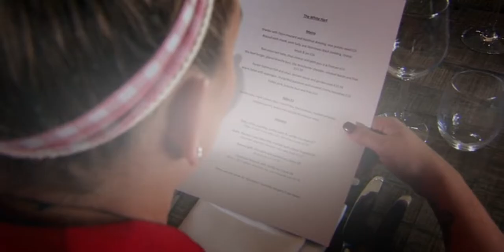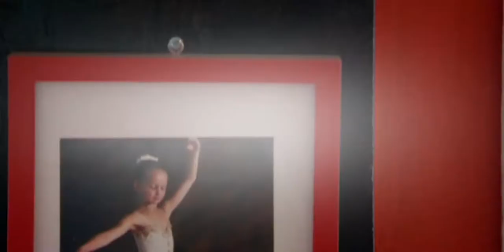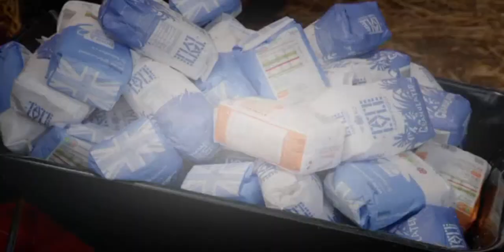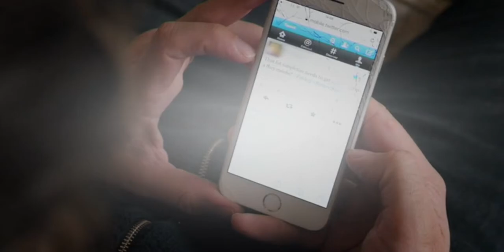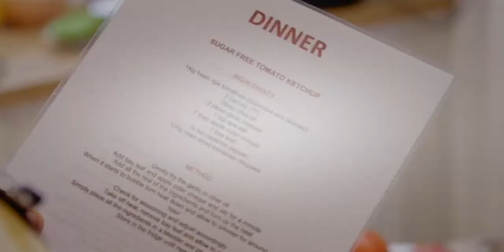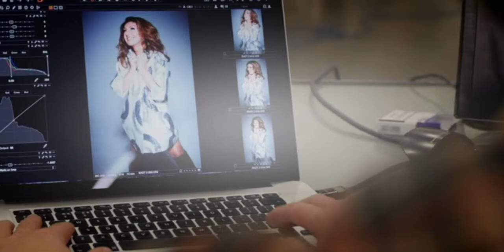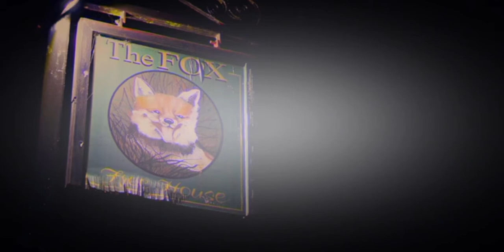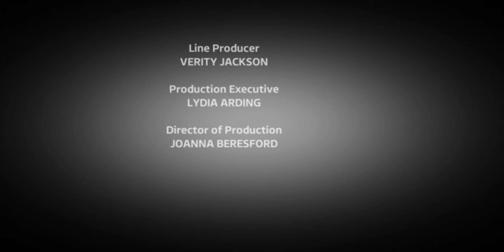Sugar Free Farm S01E01 - Documentary Sugar Free Farm Season 1 2016 HD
Sugar Free Farm : Documentary
■ Title: Sugar Free Farm Season 1
■ Genre: Documentary
■ Director:
■ Actor:
■ Duration: 60 minutes
■ Year: 2016
■ IMDB:
■ View: 2227
Going cold turkey from sugar can be seriously tough and this three episode documentary sets out to put this to the test. Six famous faces undergo a dietary experiment: living entirely without sugar for two weeks.